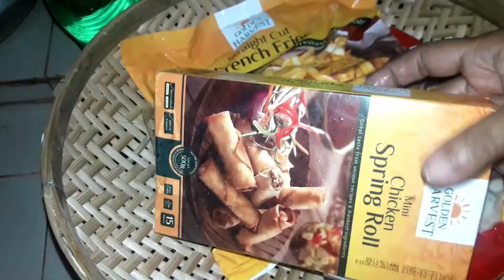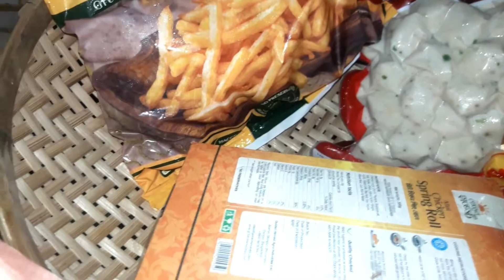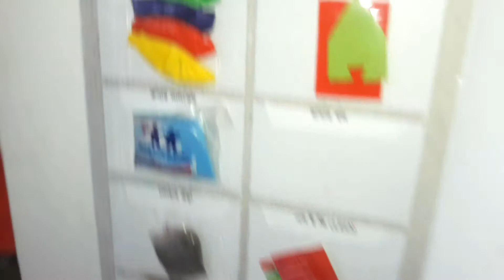আজ বাচ্চারা নতুন একটা কাজ করলো/সেহরিতে এই রেসিপি ট্রাই করা যায়/Bangladeshi Vlogger Nabiha & Alman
আজ বাচ্চারা নতুন একটা কাজ করলো/সেহরিতে এই রেসিপি ট্রাই করা যায়/Bangladeshi Vlogger Nabiha&